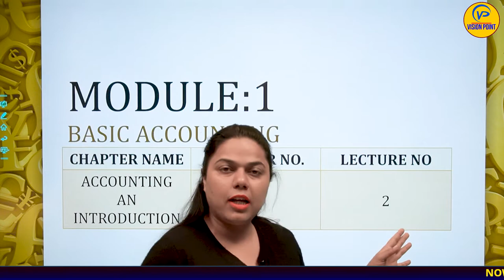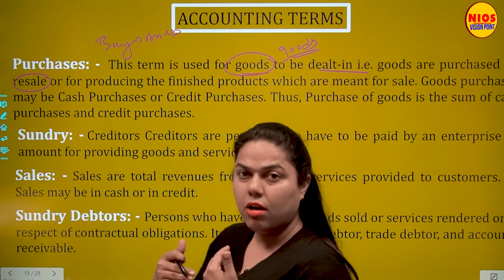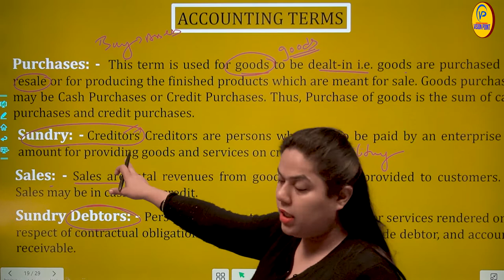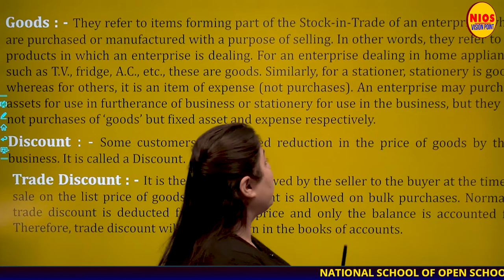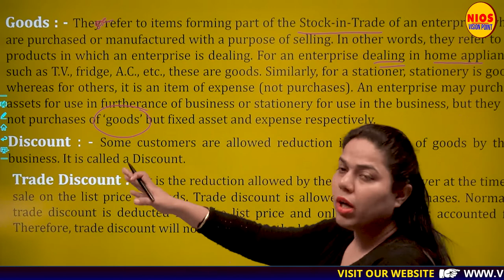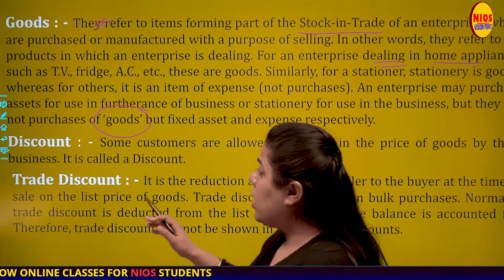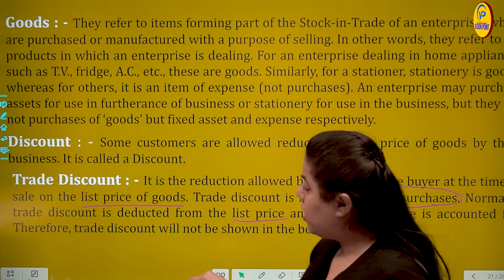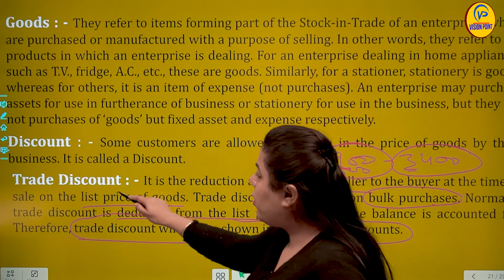Accounting an Introduction | Lec 2 | Chapter 1 | By Richa Kataria Ma'am | NIOS पाठशाला